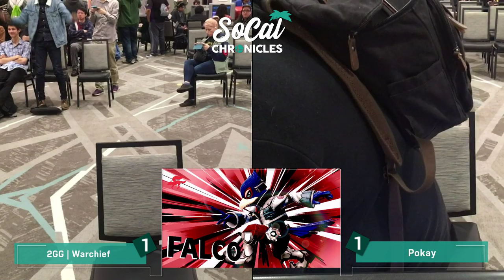Socal Chronicles 2020 - 2GG | Warchief (Falco) Vs Pokey (Cloud) Winners Pools - Smash Ultimate